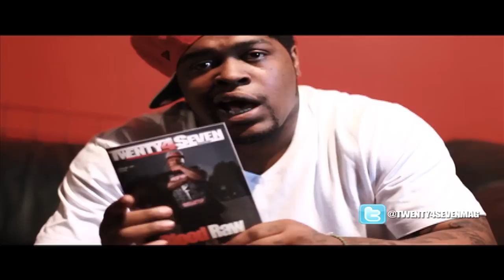On Location: Parlae/Teddy Gram the Hustler of Dem Franchize Boyz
About Us:
Twenty4Seven Magazine is a monthly digital and quarterly print publication headquartered in Atlanta, GA (formerly Indianapolis, IN). Our primary focus is urban entertainment and lifestyle but we cover a little bit of everything. Our print issues are distributed hand-to-hand at and on college campuses, military bases, barber/beauty shops, retail stores, restaurants, clubs, concerts and events throughout the midwest and southeast. 10,000 magazines are printed each print cycle. Our digital issues are available via our website. We also provide digital content via Youtube.